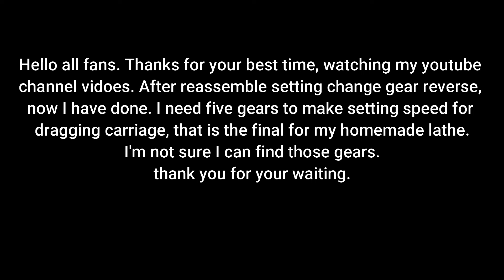DYI, Renew Setting Change Reverse Gears Southbend Lathe Has Finished Pt5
Hello all fans. Thanks for your best time, watching my youtube
channel vidoes. After reassemble setting change gear reverse,
now I have done. I need five gears to make setting speed for
dragging carriage, that is the final for my homemade lathe.
I'm not sure I can find those gears.
thank you for your waiting.

I would like to show you how to make local furniture made of steal, iron, wooden products. Hope you enjoy watching my activity.
-Awesome ideas
-Tips
-Craft
-How to make
-Create Ideas
-DIY
-Life Hack
-Others
With regards
Mr. Rany Homemade